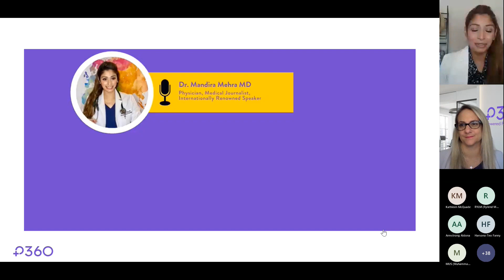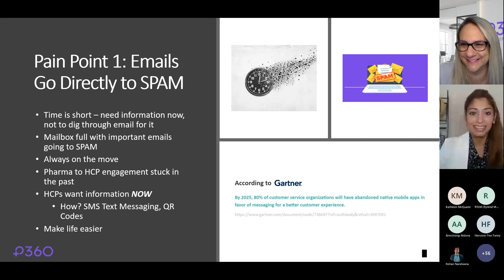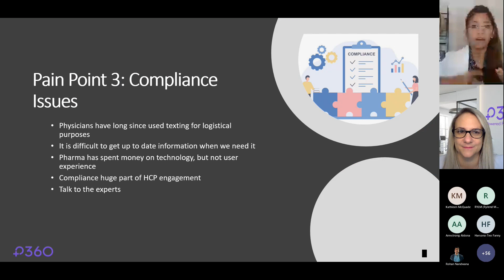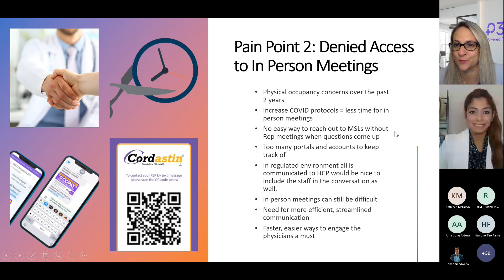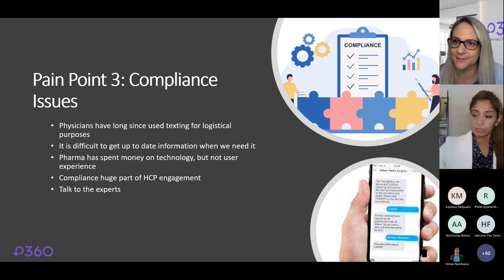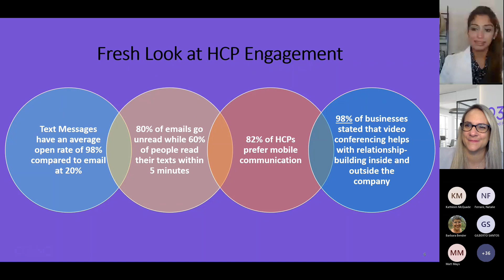P360 Masterclass: Overcoming Pain Points in HCP Communication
This Masterclass took place on Thursday 12th May at 11:00 AM EST and covered the following topics:

• Common barriers to effective HCP engagement
• Practical solutions for overcoming barriers to effective HCP engagement
• How pharmaceutical sales teams can benefit from new technologies and a digital-first approach to pharma-physician relations

Speakers:

1.Dr. Mandira Mehra MD: Physician, Medical Journalist, Internationally Renowned Speaker
2.Kimberly (Courtney) Gregorio: Vice President Business Development and Operations at P360

Video Highlights
00:00 Introduction
02:30 Pain Point 1: Emails Go Directly to SPAM
12:45 Pain Point 2: Denied Access to In-Person meetings
21:06 Pain Point 3: Compliance Issues
27:00 Fresh Look at HCP Engagement
31:39 Q/A